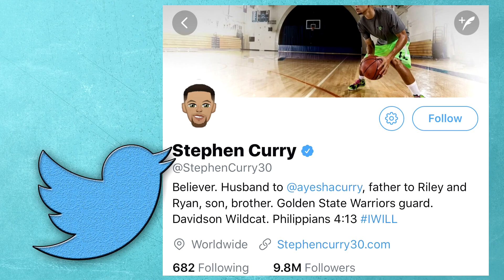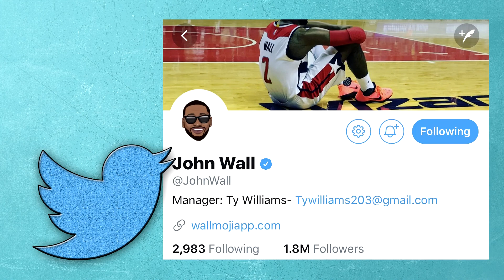(TOP 10) NBA Players with the most Twitter followers among other NBA Players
This is a list of the active players! Kobe would have made the list at #3, otherwise. You can view the entire list right here!

Music
Song: J-Wright - Messin' prod. Kyle Beats
Link The Video: